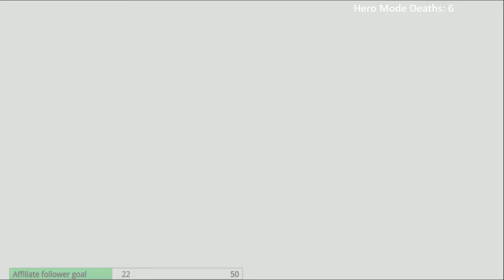The Legend of Zelda: Wind Waker - Part 8